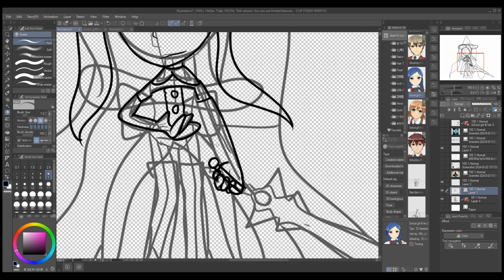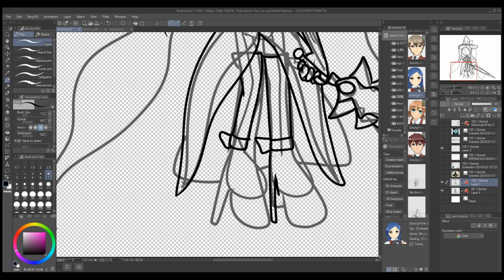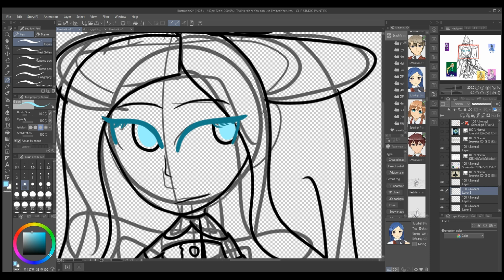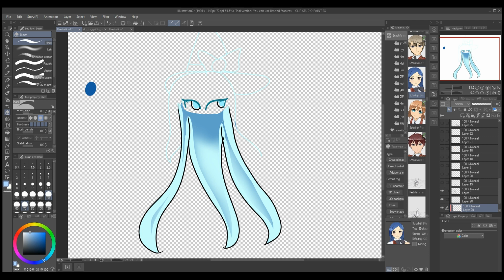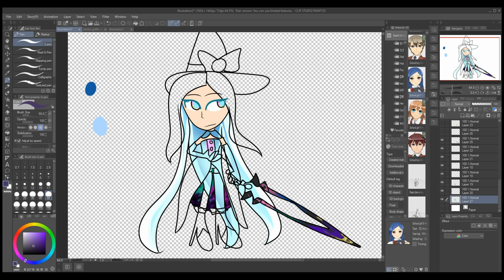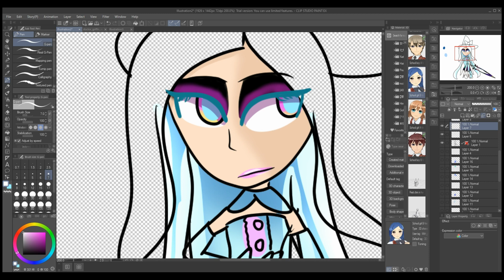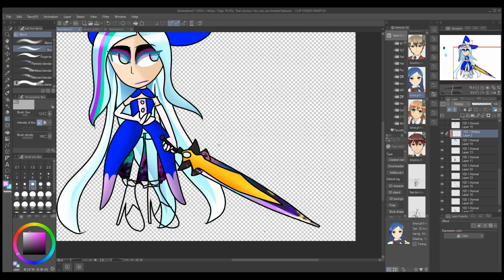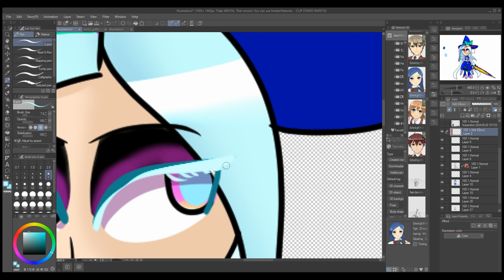who is that